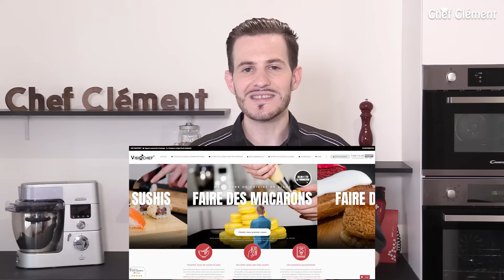Recette : La Vraie PIZZA NAPOLITAINE comme au restaurant - Chef Clément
Partons à la conquête de la vraie Pizza Napolitaine à réaliser à la maison avec un résultat aussi bon et intéressant qu'au restaurant. La réussite est aussi liée au four à pizza Ooni Koda, léger, compact et qui monte rapidement jusqu'à 500°C pour cuire notre pizza en 60 secondes seulement. Si vous n'avez pas un tel outil à la maison, travaillez dans un four ordinaire avec une pierre réfractaire.

Cette vidéo n'est pas destinée à parler de la garniture de la pizza napolitaine. Il s'agit ici d'une version personnelle. L'idée est uniquement de vous apprendre à préparer une vraie pâte à pizza napolitaine à reproduire sans difficultés à la maison.

▬▬▬▬  Les Ingrédients ▬▬▬▬

Pour 4 pizzas : 👉 Pâte napolitaine : 530 g de farine / 335 g d'eau / 17 g de sel fin / 0.3 g de levure sèche de boulanger
Garniture : Pesto maison / Chèvre / Mozzarella / Tomates séchées / Olives noires / Emmental / Sauce tomate

▬▬▬▬   VISIOCHEF, mon école de cuisine en ligne  ▬▬▬▬

Découvrez ma plateforme de cours de cuisine en ligne à la demande destinée aux particuliers et professionnels. Bénéficiez de cours de cuisine à travers deux offres :

▬▬▬▬  Mes FORMATIONS PAYANTES ▬▬▬▬

▬▬▬▬    COURS DE CUISINE À DOMICILE  ▬▬▬▬

✅ Cooking Classes in Provence (Mon offre de cours de cuisine en anglais)

▬▬▬▬  👀 Qui suis-je ? 👀 ▬▬▬▬

Je suis le Chef Clément, chef professionnel depuis 2012. Après avoir été formé pendant 5 années au Lycée Hôtelier de Marseille, j'ai créé mon entreprise à 19 ans seulement et j'ai aujourd'hui formé plus de 5 000 personnes en région Provence-Alpes-Côte-d'Azur, particuliers et professionnels.

J'ai à cœur de partager ma passion pour la cuisine à travers mes ateliers, mes vidéos et désormais mon école de cuisine en ligne.

À travers mes vidéos, vous découvrirez des recettes simples, variées et accessibles. J'ai toujours plaisir à lire vos commentaires et à y répondre. À bientôt.

CHAPITRES
00:00 Introduction / Présentation du four
01:48 Présentation de la pâte
02:13 Préparation de la pâte
06:20 Formation des pâtons / Une nuit de repos
07:03 Préchauffage du four
07:41 Pâtons après repos / 14 heures au réfrigérateur + 6 heures à température ambiante 25°C
08:24 Préparation garniture (Non napolitaine)
09:24 Abaisse de la pâte et garniture
12:28 Cuisson
14:20 Conclusion